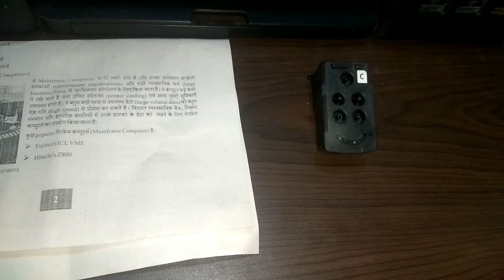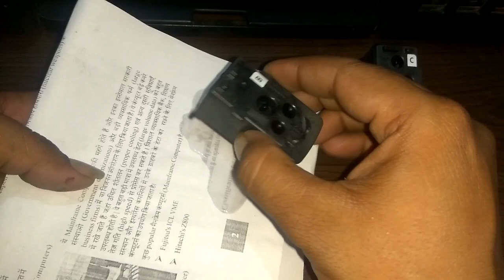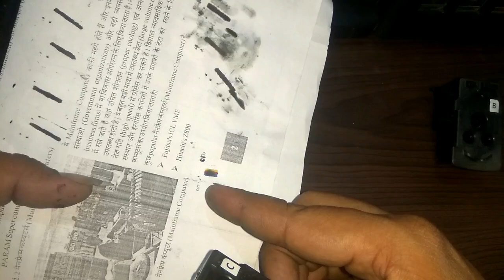Canon Pixma G2000 cartridge Cleaning